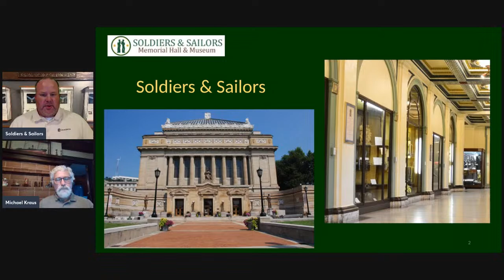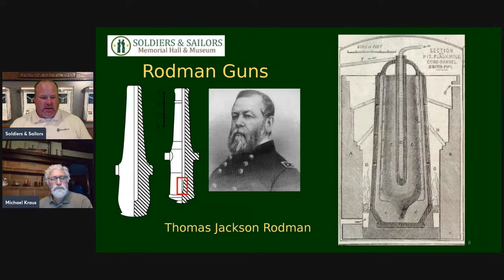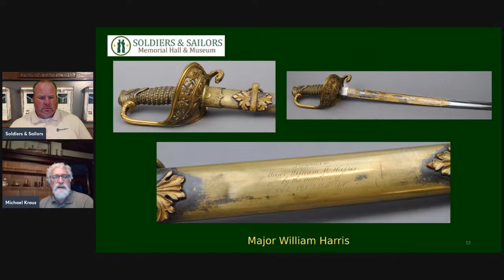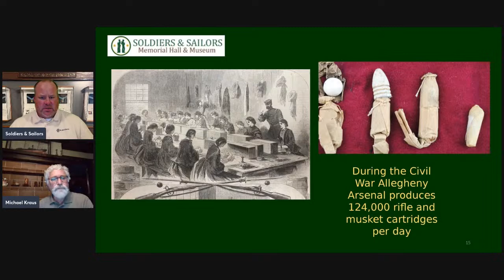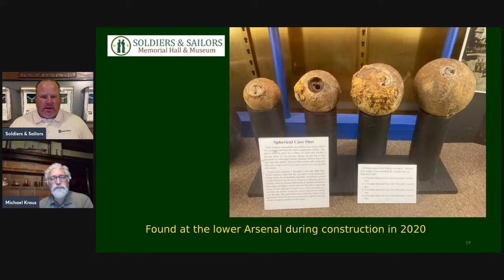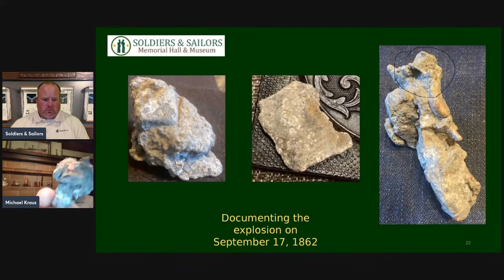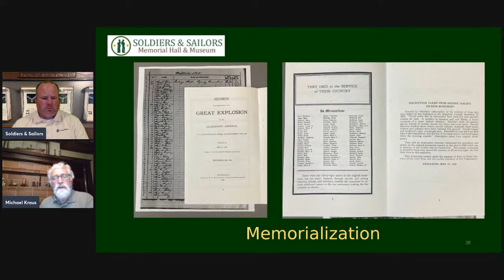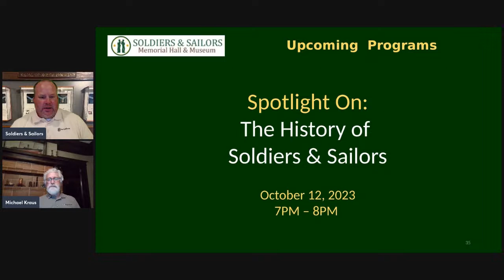Spotlight On: The Allegheny Arsenal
In 1814 the Federal Government established a new manufacturing and distribution center named Allegheny Arsenal in Lawrenceville a few miles up the Allegheny River from downtown Pittsburgh. During the Civil War high demand for ammunition escalated production at the arsenal and opportunities arose, particularly for women who found employment rolling cartridges. On September 17, 1862 a series of explosions occurred in the workshops and 78 workers perished. This program will examine the history of the Allegheny Arsenal and will highlighted artifacts from the museum’s collection related to this nationally historical site.